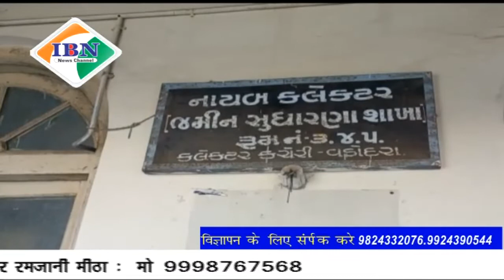ibn news vadodara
करजन तालुका के मालोद गांव में भरूच के सांसद द्वारा सरेआम मामलतदार और अधिकारी के साथ किए गए गैर बर्ताव की प्रत्याघाती असर, वडोदरा जिला मेहशूली कर्मचारी मंडल द्वारा सांसद और पदाधिकारी के खिलाफ कड़ी कार्यवाही की मांग के साथ दिया आवेदन पत्र